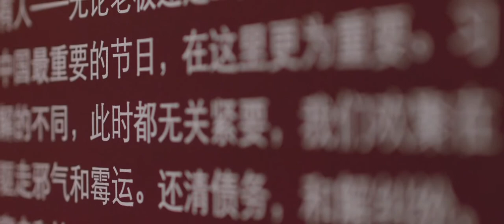Asian in America - Official Trailer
Asian in America is an award-nominated symbolic exhibition and dining experience that explores the complex narrative of the Asian American identity through food & drink, virtual reality, spoken word and poetry.